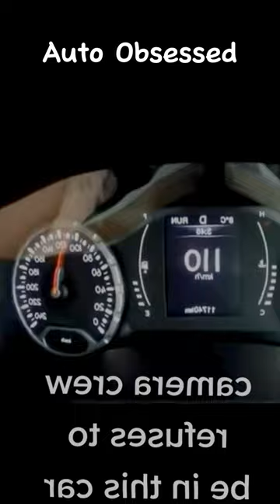Smexy Girl Breaking Traffic Signals